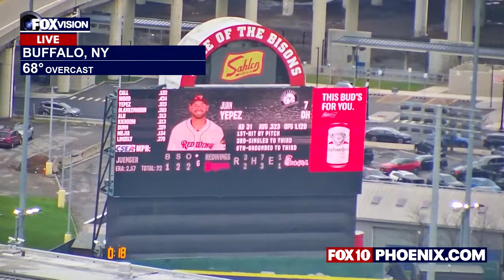🔴LIVE WEBCAMS around the U.S.A. | April 11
Take a trip around the U.S. as we check cities and weather conditions. The live webcam video location will change every 30 seconds.

Cities include: Albany, Atlanta, Atlantic City, Austin, Buffalo, Champaign, Chattanooga, Chicago, Clearwater, Cleveland, Coeur d'Alene, Dallas, Denver, Eugene, Flint, Ft. Worth, Grand Rapids, Green Bay, Gulfport, Irving, Jacksonville, Jefferson City, Knoxville, Long Beach, Los Angeles, Louisville, Meridian, Middletown, Milwaukee, Mt. Pleasant, Myrtle Beach, Nashville, New Bedford, New Orleans, New York City, Niagara Falls, Oakland, Ocean City, Orlando, Ozark, Philadelphia, Phoenix, San Antonio, Seattle, Sequim, Sioux City, Spokane, St. Louis, St. Paul, Tampa, Topsail Beach, Washington D.C., and more!